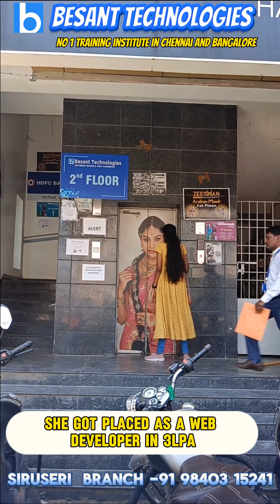2 Years career to web Developer|Join & get placement even career break| Besant Technologies siruseri